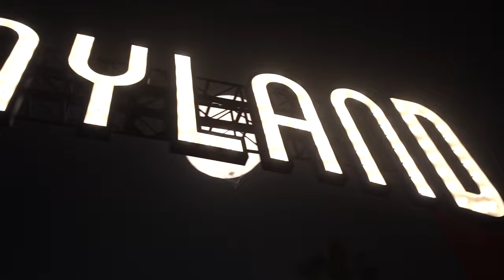Tommyland Kicks Off NYFW in L.A! || Paola Alberdi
BLANK ITINERARY by PAOLA ALBERDI

What a way to start of the season!! Tommy Hilfiger is always one of my favorite shows. They really know how to make it an experience. This year, for the first time ever, they brought their runway show to Venice Beach, California! It was truly unforgettable! Hope you like it!
Que manera de empezar esta temporada! Tommy Hilfiger siempre es uno de mis desfiles favoritos porque no solo es un desfile, es toda una experiencia! Este año por primera vez en la historia, trajeron su desfile a Venice Beach, California! Realmente no tengo palabras para describir lo increíble que estuvo, así que ojalá este video les de una idea!